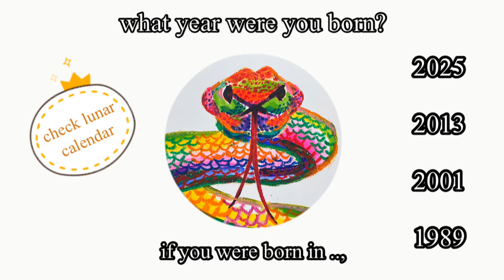Snake (12 Animal Zodiac Signs)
Learn How to Draw a Snake.

You will need Oil pastel, Watercolor, Watercolor Brush, Watercolor Paper and Paper Towel.

Follow along step by step drawing and coloring instructions with oil pastel and watercolor

New Art and Design tutorials will be posted every Tuesday and Thursday!

Share your Art with me on Instagram!  Tag me @create_with_z